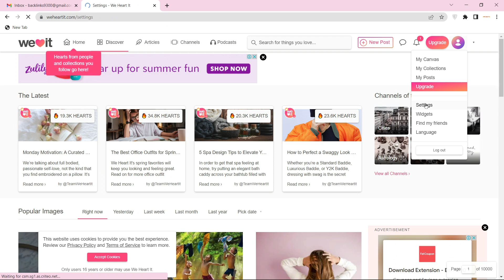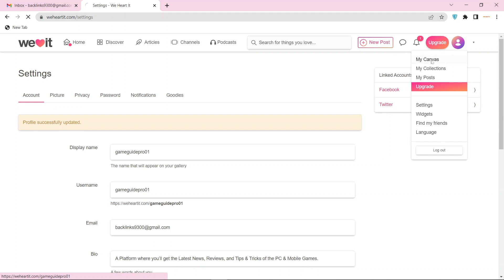How To Create Profile Backlink On Weheartit | Step by Step SEO Linkbuilding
In this tutorial i will teach you How To Create Profile Backlink on Weheartit.com Step by Step Linkbuilding Guide.